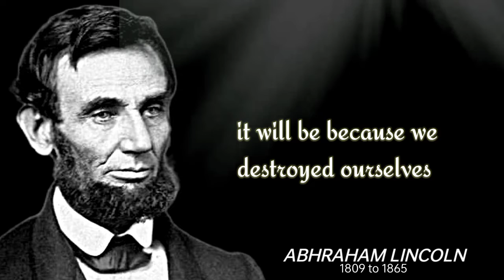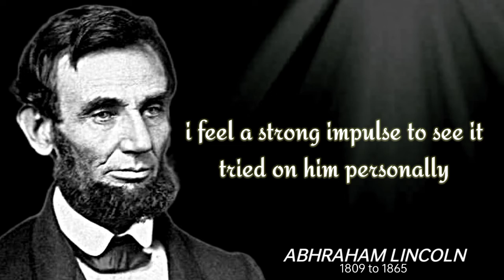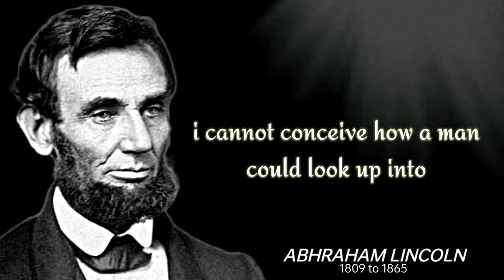This line by Great Abraham Lincoln will change your life totally | greats quotes by Abraham Lincoln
Best quotes for life changing and inspiration

Mr. Abraham Lincoln was president of America
He was born in 1809 and gave is whole life for freedom of America and making america a super power. He has a very strong personality.

In this video I share some motivational and inspirational quotes said by Abraham Lincoln.